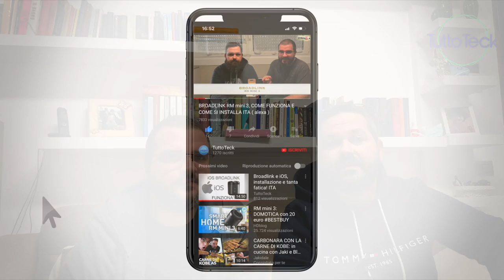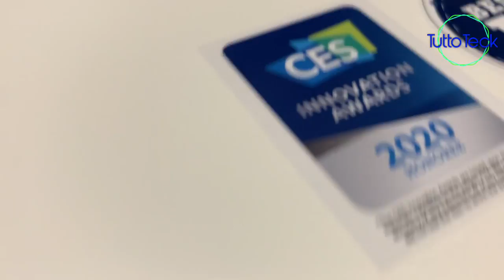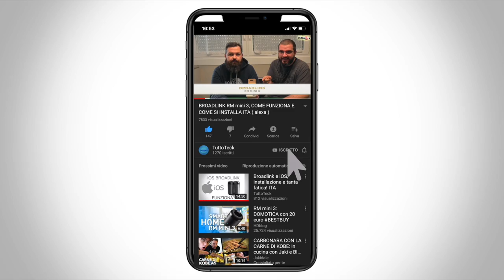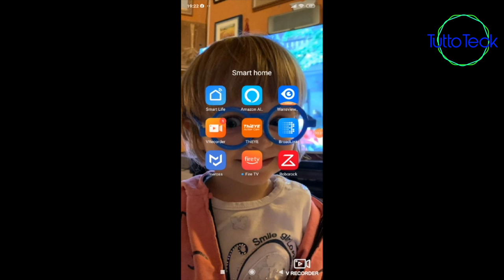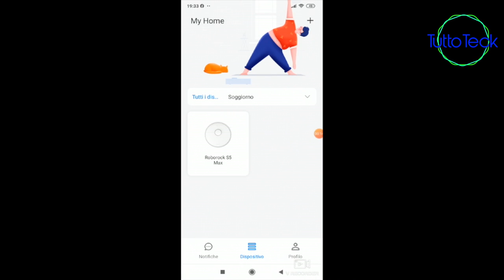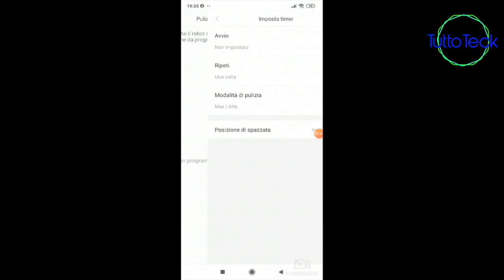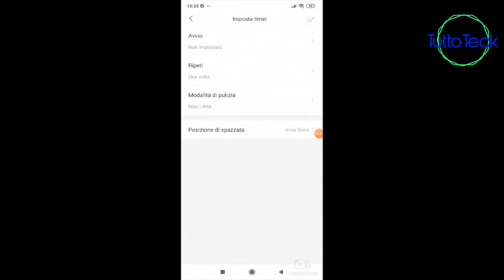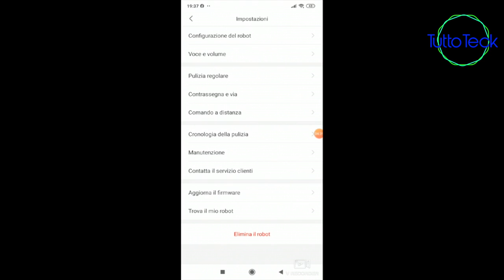ROBOT ASPIRA E LAVA ROBOROCK S5 MAX, UN AIUTO CONCRETO! ATTIVABILE CON AMAZON ALEXA ITA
✰ROBOT ASPIRA LAVA